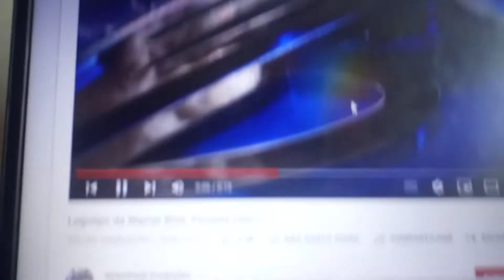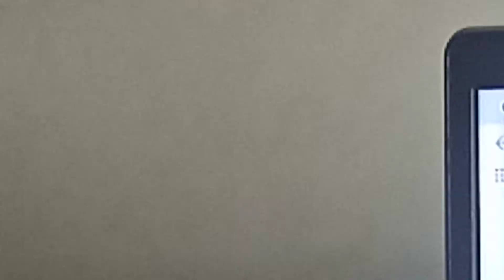gringes The Say Friustoltalina The third (2025) opening credits